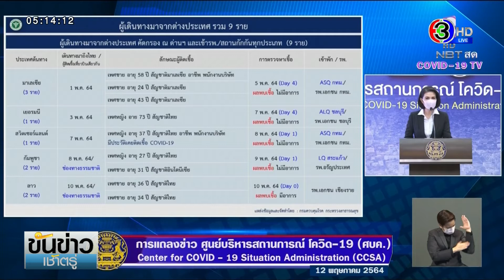ส่องชีวิตคนหาเช้ากินค่ำ 'ชุมชนวัดดวงแข' เผชิญวิกฤตโควิด สุดเดือดร้อน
เป็นอีกมุมของความเดือดร้อนจากสถานการณ์โควิด-19 ทีมข่าวช่อง 3 ลงพื้นที่สำรวจความเป็นอยู่ของคนหาเช้ากินค่ำ ชุมชนวัดดวงแข ชุมชนที่นี่กำลังเดือดร้อนอย่างมาก ต้องการให้ภาครัฐยื่นมือช่วยเหลือโดยด่วน

สภาพความเป็นอยู่ของชุมชนวัดดวงแข ซึ่งอยู่ใกล้ ๆ กับสถานีรถไฟหัวลำโพง เป็นชุมชนค่อนข้างแออัด มีชาวบ้านอาศัยราว 300 หลังคาเรือน ปัญหาสำคัญของผู้คนที่นี่คือ คนส่วนใหญ่ในชุมชนทำอาชีพค้าขายหาบเร่ตามสถานีรถไฟหัวลำโพง แต่ช่วงนี้รถไฟหยุดเดิน ขาดรายได้หาเลี้ยงครอบครัว เปลี่ยนสถานขายก็ไม่มีคนซื้อ

บางคนบอกกับทีมข่าวว่า บางวันหารายได้ ได้เพียง 29 บาท พยายามดิ้นรนรับจ้างซักผ้าเก็บขวดขาย เพื่อหาเงินวันละ 100-200 บาท ไม่ได้อยู่นิ่งเฉย เพราะต้องสู้กับค่าเช่าบ้าน เดือนละ 2,000-3,000 บาท บางบ้านมีผู้สูงอายุ ผู้พิการ ด้วยจะออกไปหาอะไรทำให้ได้เงินมาประทังชีวิตก็ยากลำบาก

เช่นเดียวกับคุณยายวัย 73 ปี รายนี้ เปิดเผยว่า ตนเองใช้ชีวิตอยู่คนเดียว มีเพื่อนบ้านในชุมชนช่วยกันดูแล และยังพยายามหาบเร่ขายของกับรถไฟบางขบวนที่ยังเดินรถอยู่ แต่ก็ขายไม่ได้ บางครั้งหมดหนทางถึงขั้นต้องไปกู้เงินนอกระบบ ดอกเบี้ยร้อยละ 20 มาชำระค่าเช่าบ้าน ซ้ำเติมสภาพความเป็นอยู่หนักขึ้นอีก

รายการ ขันข่าวเช้าตรู่ วันที่ 13 พ.ค.2564